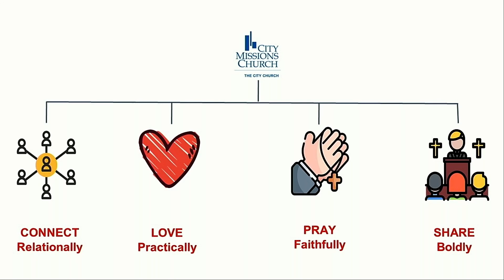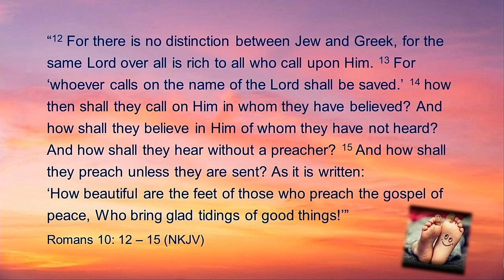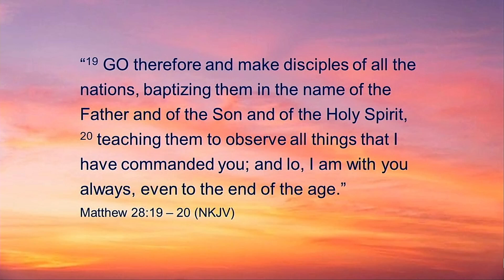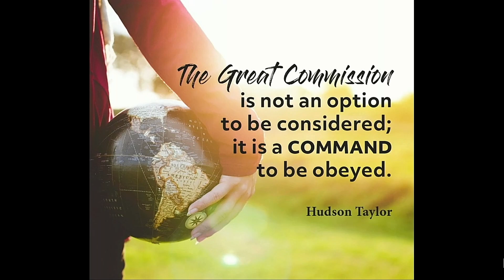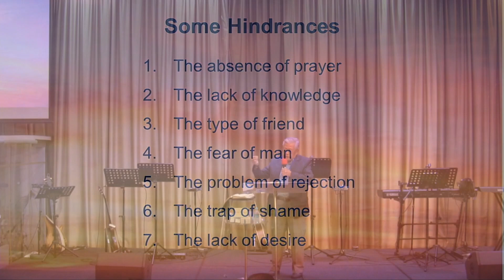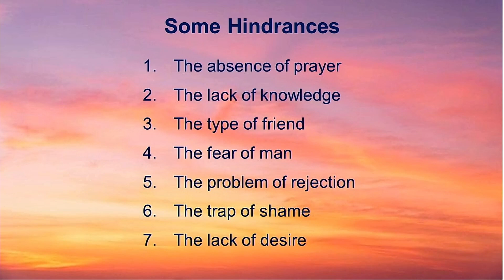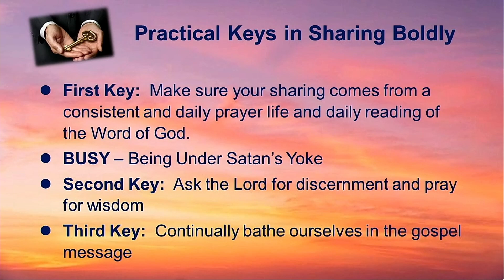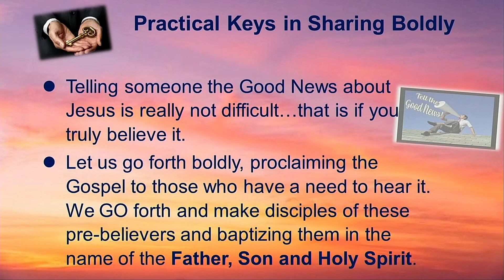Share Boldly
by Brother David Chan
Knowing why to share what to share and how to share, have you share ?